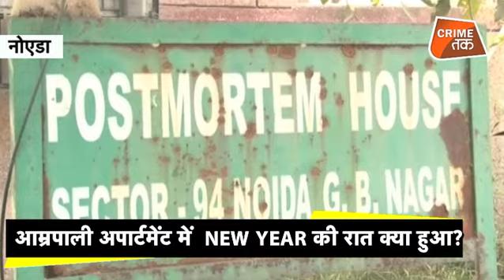NEW YEAR की उस रात AMRAPALI APARTMENTS में ऐसा क्या हुआ की बहन पूछे भाई का सच | Crime Tak